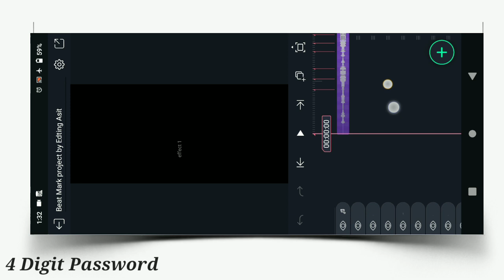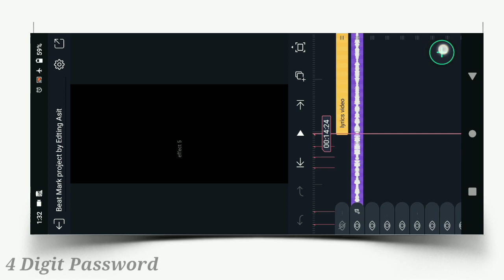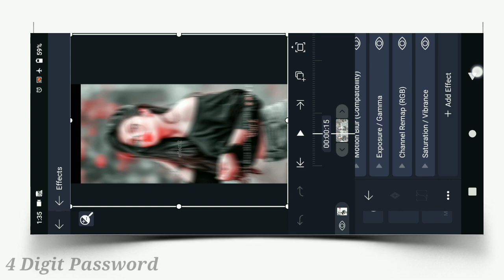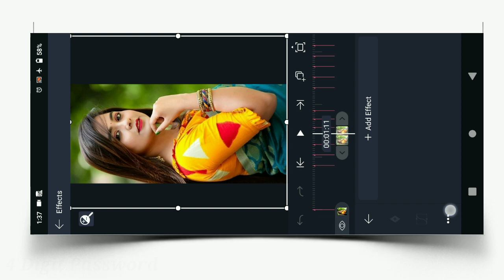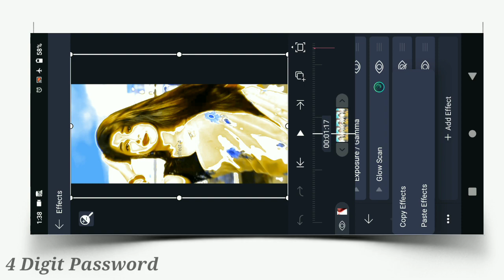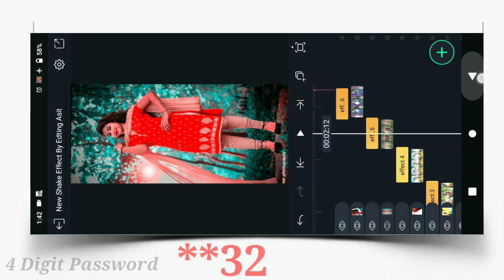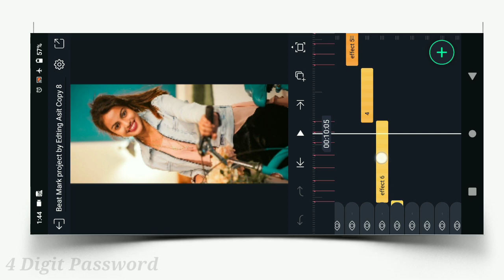Competition🥀 Dj Status Video Editing !! Alight Motion Video Editing ! Hamming🎶Bass Tutorial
Competition🔥Puruliya  Dj Status Video Editing !! Alight Motion Video Editing ! Hamming🎶Bass Tutorial

     📲📲📲📲📲Shere📲📲📲📲📲📲📲

                💌💌💌 Comments💌💌💌